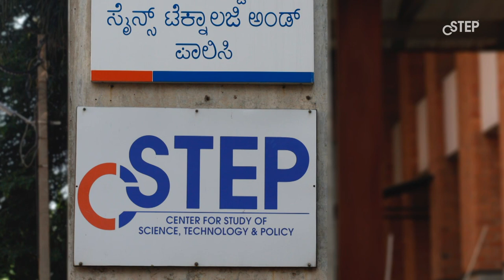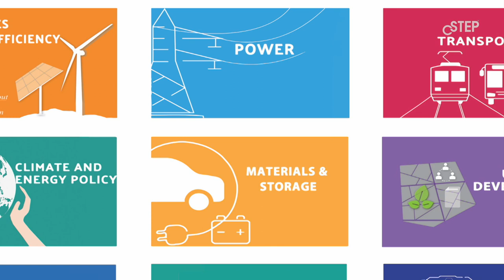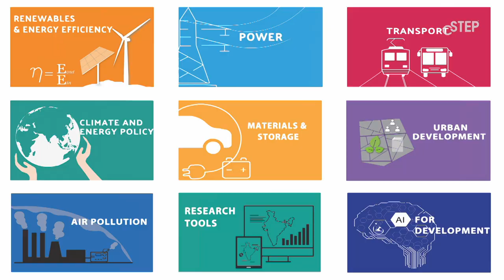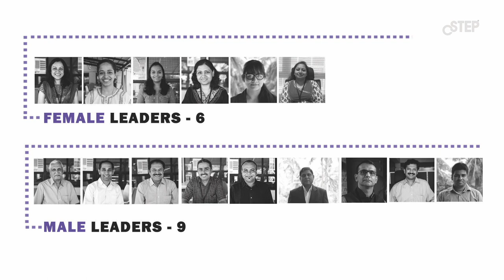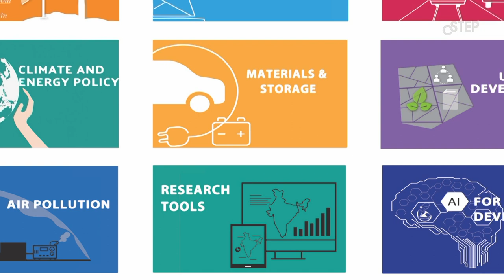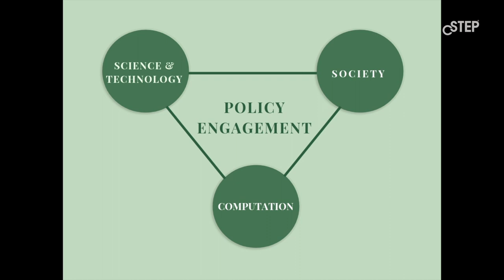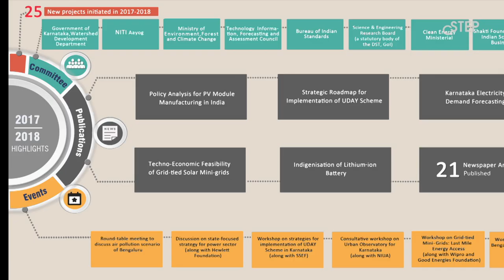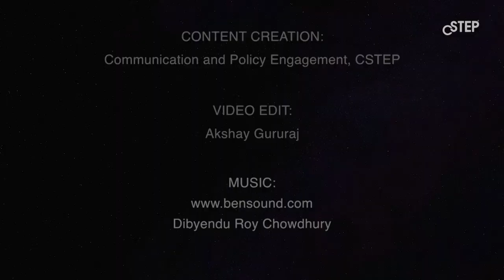CSTEP Turns 10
The documentary describes how CSTEP has transformed itself from a newcomer to one of the best think tanks in South Asia, enriching policymaking with innovative scientific approaches for a sustainable, secure and inclusive society.